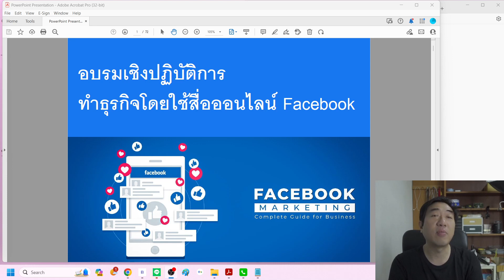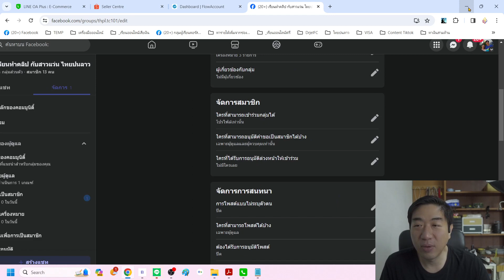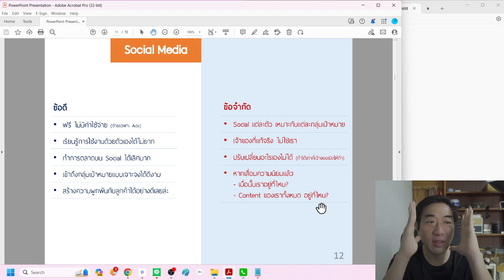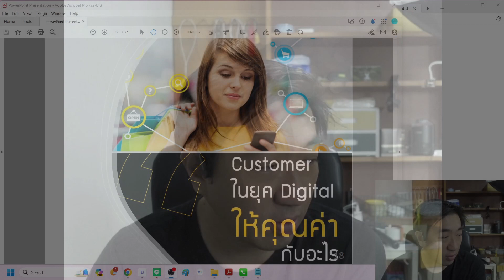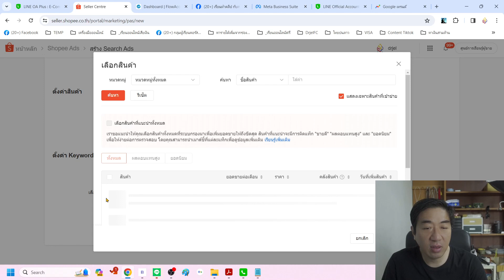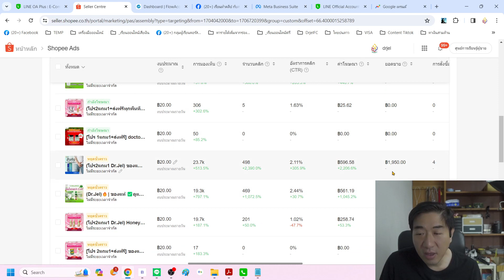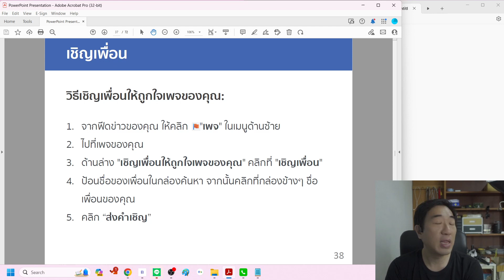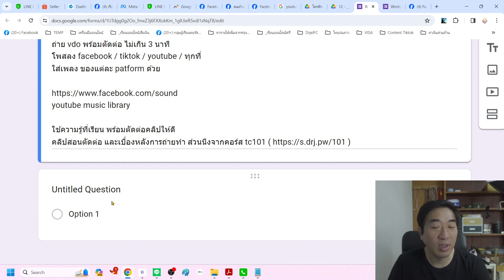12Facebook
✔️FB: ไทยปนลาว | ไทยปนลาว สาวแว่น

📌ต้องการนำภาพและวีดีโอไปใช้กรุณาแชร์ผ่าน จากช่องทางติดตาม
📌ภาพและวีดีโอนี้เป็นลิขสิทธิ์ของ ไทยปนลาว เท่านั้น ห้ามผู้ใดละเมิด ตัดต่อ ดัดแปลง ทำซ้ำ หากไม่ได้รับอนุญาต